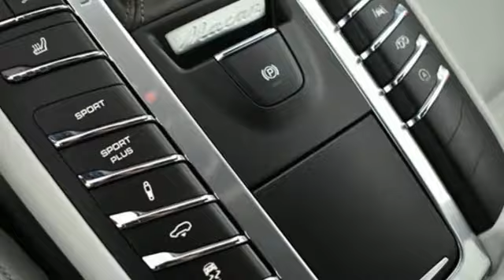Used 2017 Porsche Macan Atlanta Alpharetta, GA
Year: 2017
Make: Porsche
Model: Macan
Trim: GTS
Engine: 3.0L V6
Transmission: 7-Speed Porsche Doppelkupplung (PDK)
Color: Blue
Interior: Agate Gray/Pebble Gray
Mileage: 4081
Stock #: P31577
VIN: WP1AG2A57HLB53294
CARFAX One-Owner. Certified. Night Blue 2017 Porsche Macan GTSbrbrPorsche Certified. brbrAdaptive Cruise Control (ACC) incl. Porsche Active Safe (PAS)brBOSEA® Surround Sound SystembrLED Headlights incl. Porsche Dynamic Light System Plus (PDLS+)brLane Change Assist (LCA)brNavigation Module for Porsche Communication Management (PCM)brPiano Black Interior PackagebrPorsche Connect PlusbrPremium Package PlusbrSmoking PackagebrSport Chrono Package i.c.w. PCMbrTPM Valve in SilverbrbrPorsche Certified Warranty good for 2 additional years starting at the expiration of the original 4 year/50k mile manufacturer's warranty. This Porsche's original factory warranty started on 12/27/2016. Enjoy peace of mind and compelling finance offers when purchased with the Porsche Approved Certified Warranty.brbrWe look forward to hearing from you. Advertised price includes $599 Dealer Service Fee. Recent Arrival! Odometer is 18817 miles below market average!brbrPorsche Approved Certified Pre-Owned Details:brbr * Warranty Deductible: $0br * Transferable Warranty (between private parties)br * 2 year/Unlimited miles beginning after new car warranty expires or from certified purchase date. Includes Trip Interruption reimbursementbr * Roadside Assistancebr * 111 Point InspectionbrbrAwards:br * JD Power Initial Quality Study (IQS) * 2017 KBB.com Best Resale Value Awards * 2017 KBB.com 10 Most Fun SUVs * 2017 KBB.com 10 Most Awarded Brands * 2017 KBB.com Brand Image AwardsbrbrbrReviews:brbr * Quick acceleration regardless of engine choice; most athletic and engaging to drive SUV in its segment; surprisingly comfortable and composed ride; excellent interior quality makes the cabin feel a step above its competitors; long list of options means you can customize every last detail to your liking. Source: Edmunds

Address:
4006 Carver Drive